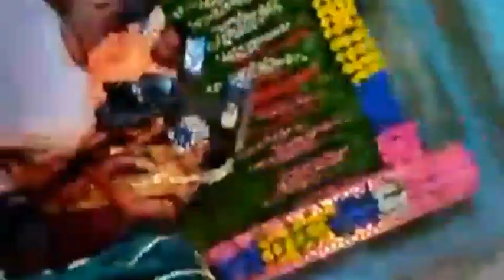Barsha nkar ring ceremony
barshanka ring ceremony